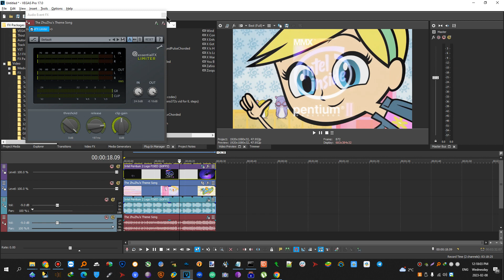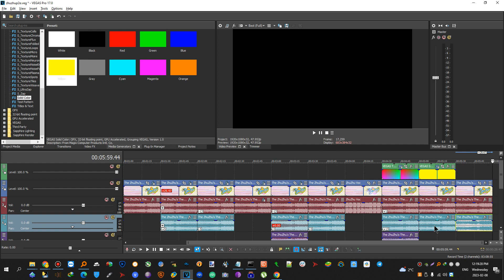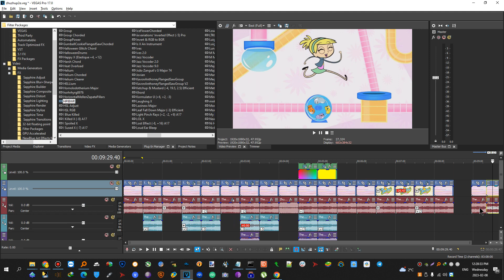🎬🎥✨Preview 2 Effects | Speedrun | 6m 24s ✨🎥🎬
NOTE: This video has been sped up 4x.
I GUARANTEE I am either THE fastest, or within the top 3 FASTEST users to EVER create a "Preview 2 Effects" video!
I was gonna add World Record in the title, but I realized EVEN I could improve this time even more :PP, this may come soon...
Credit to Megan Woodmansee for creating Preview 2 Effects, and credit to anyone who has taken part in the making & distribution of the ZhuZhus Theme Song and the (Max Pross - Red) song used in this video.

preview 2 effects speed run
preview 2 effects speedrun
preview 2 effects fastest time made?
preview 2 effects sped run
preview 2 effects spedrun
preview 2
preview 2 effect
preview 2 effects
effect preview 2
effects preview 2
preview two effect
preview two effects
effect preview two
effects preview two
inspired by preview 2 effects
inspired preview 2 effects
preview 2 effects inspired
inspired from preview 2 effects
inspired by preview 2 effect
inspired preview 2 effect
inspired from preview 2 effect
preview 2 effect inspired
inspire by preview 2 effects
inspire preview 2 effects
preview 2 effects inspire
inspire from preview 2 effects
inspire by preview 2 effect
inspire preview 2 effect
inspire from preview 2 effect
preview 2 effect inspire